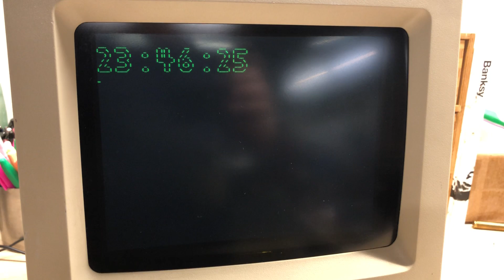Mac Classic with LCD inside the CRT part 1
I managed to keep the classic CRT aesthetic by installing an LCD screen behind the front glass of the original CRT.  Looks awesome!

Running asciiquarium for a digital twist on the fishtank in an old bubble iMac.

The raspberry pi connects to wifi for full remote management over SSH

I also got dosbox to run the classi Oregon Trail game for some retro fun :)